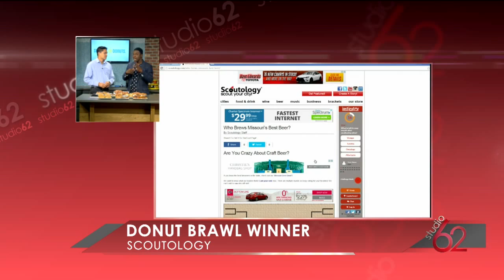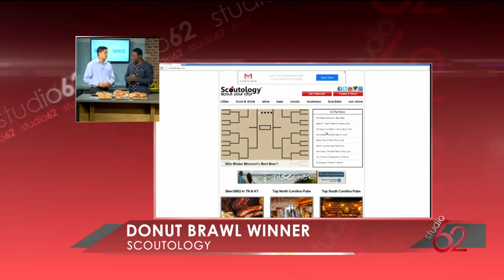Gaston's Good News Sunny's Donuts